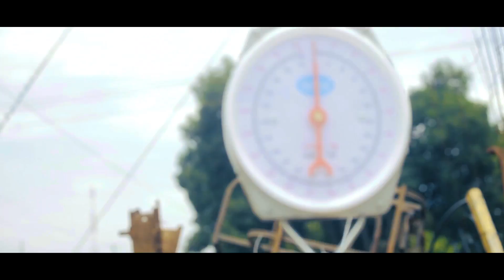Moz B Ngele Official Music Video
This is an official music video for the banger called Ngele.

Out of the love that I have for music I have made this video in order to communicate to billions of people about how fake life on social media can affect their lives.